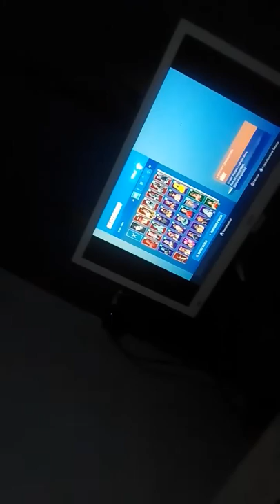asmr comiendo gelatina